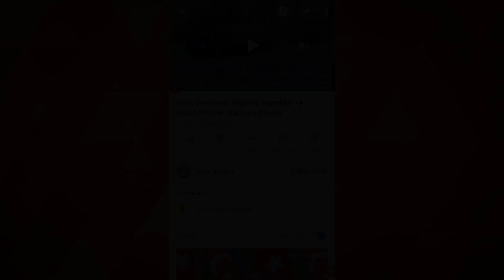PUTİNDƏN İLHAM ƏLİYEV VƏ PAŞİNYANA QARABAĞLA BAĞLI ÇAĞIRIŞ